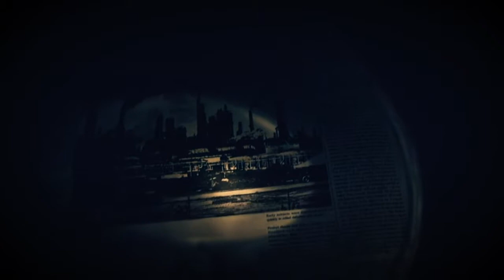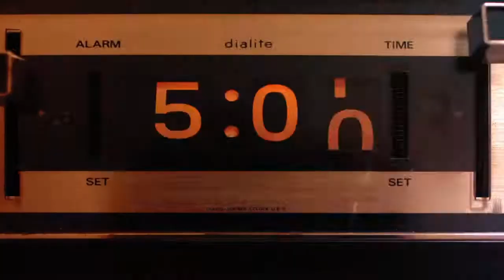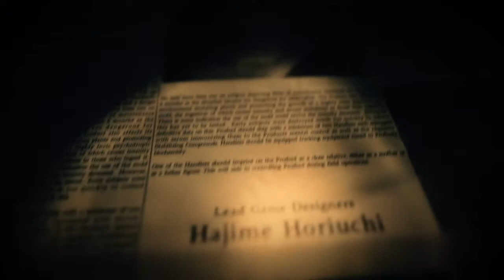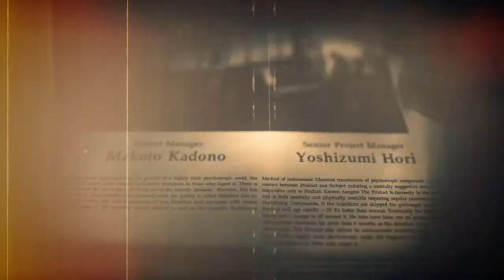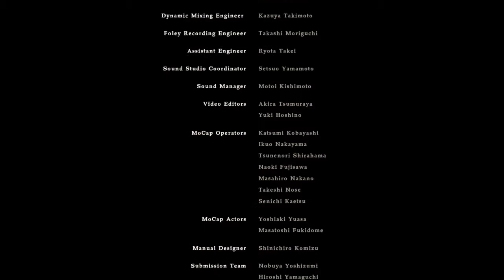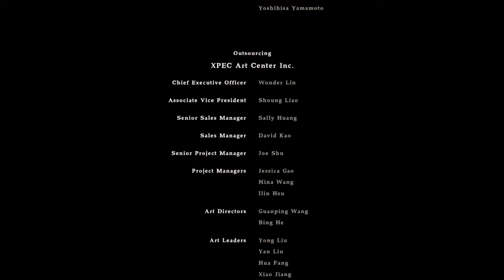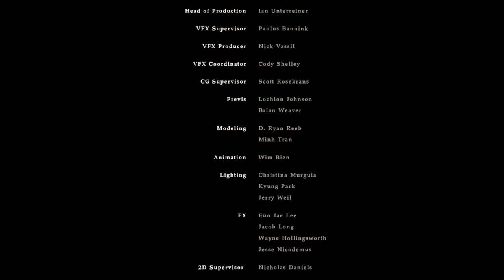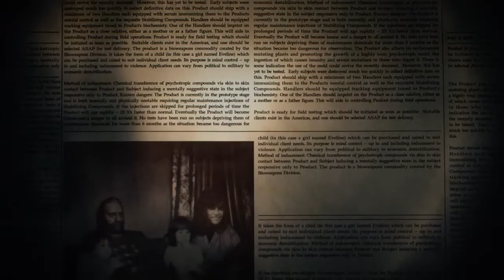Resident evil Finale|Epic ending